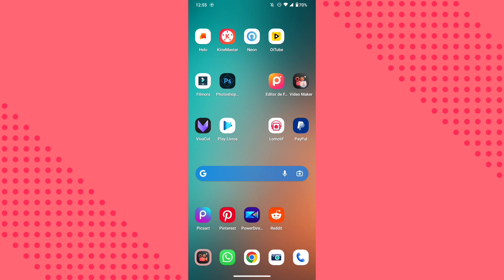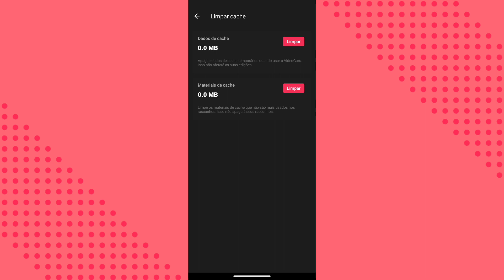COMO LIBERAR ESPAÇO ACUMULADO NO APLICATIVO VÍDEO MAKER